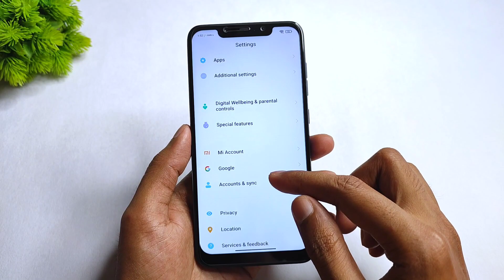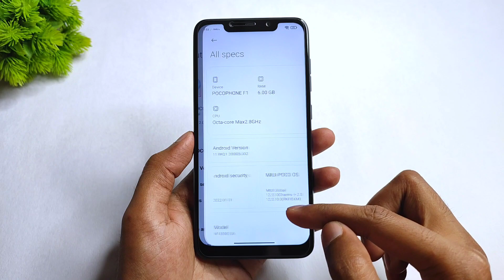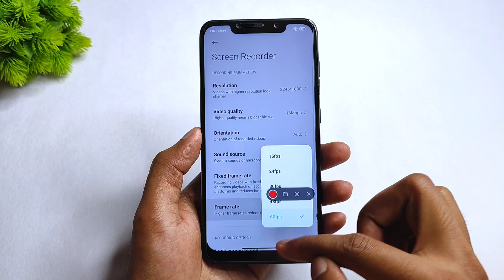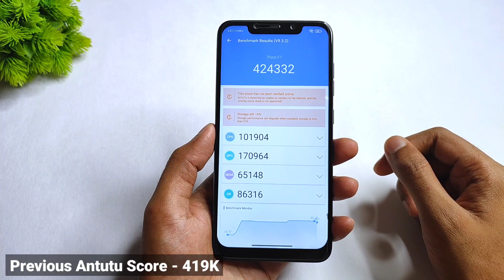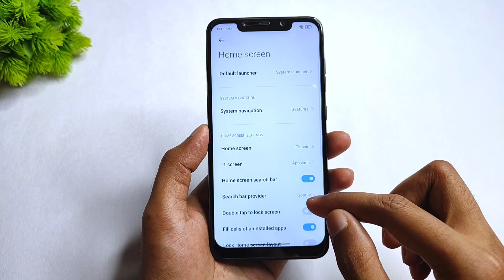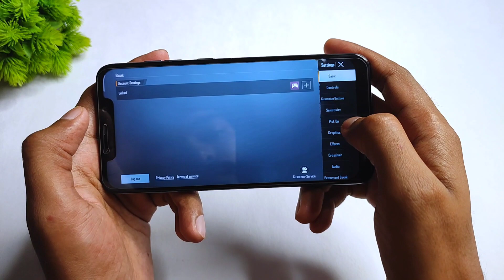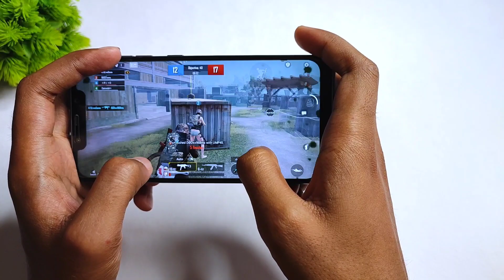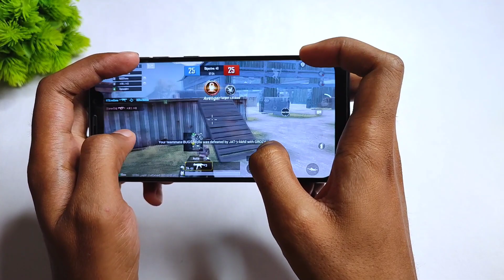Poco OS 12.5.10 Stable Charms 2.0 For Poco F1 | Android 11 | Good Battery + Performance | Review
(2 build : Permissive & Enforcing)
Credits - @pocoos